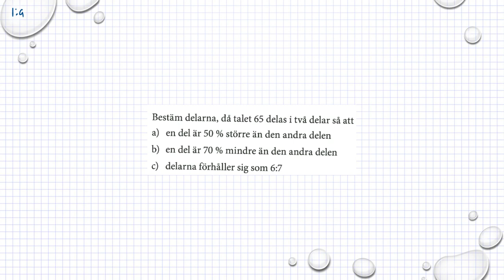Holmström Kapitel 1 Blandade uppgifter Ma 2a 1253 Ma 2b 1306